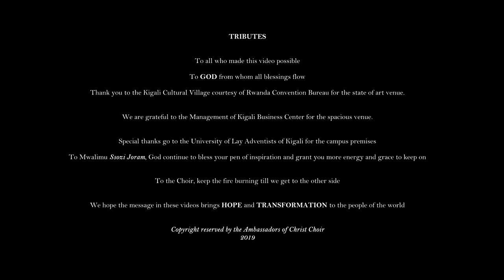WIBASUZUGURA, AMBASSADORS OF CHRIST CHOIR 2019, Copyright Reserved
This song is a very special one... a very different one...

We hope this message brings us back to our souls, because we all belong to the same God.